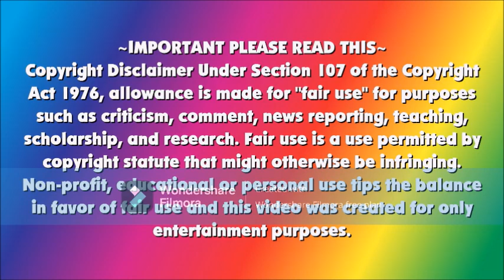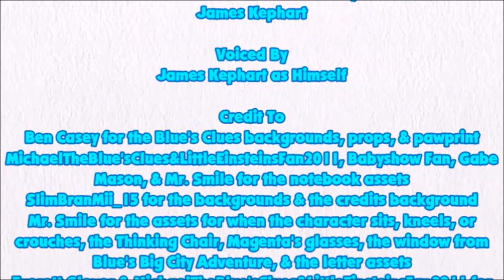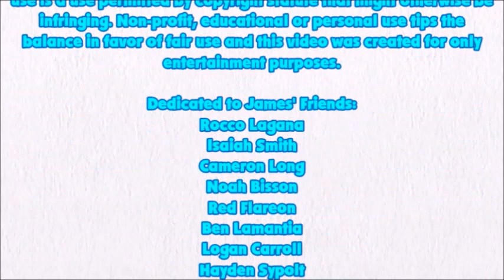Blue's Clues: Skidoo Sunday - Episode 172 - Shanghai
Today, we skidoo to Shanghai in China

Credit to Drew's Blue's Clues Area for the Hide & Seek Credits music